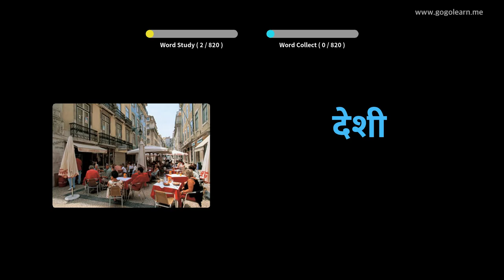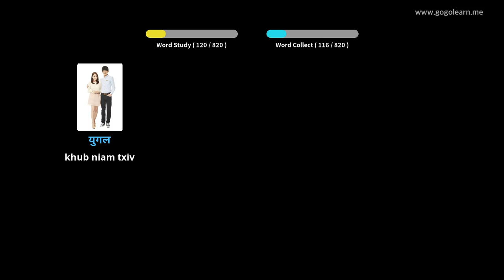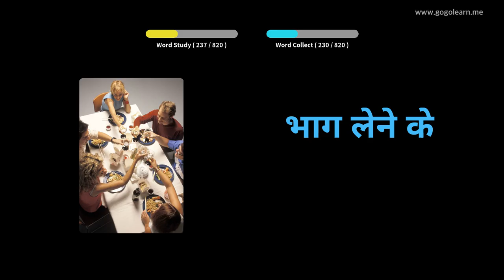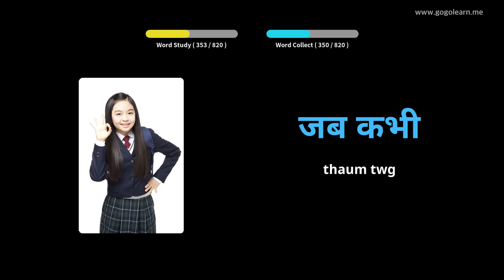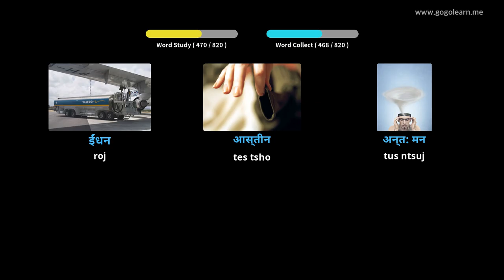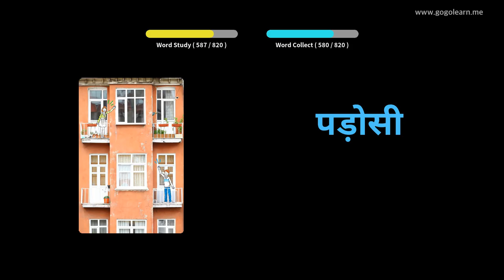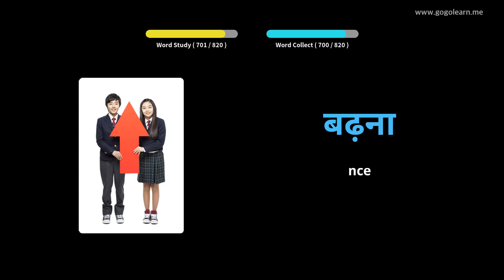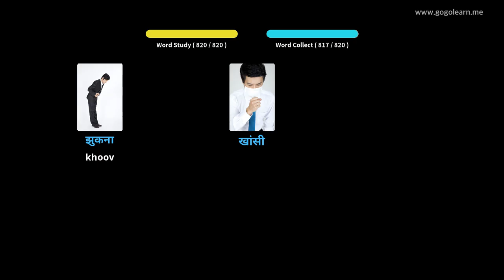Tsev Kawm Ntawv Theem Siab Hindi | Golearn